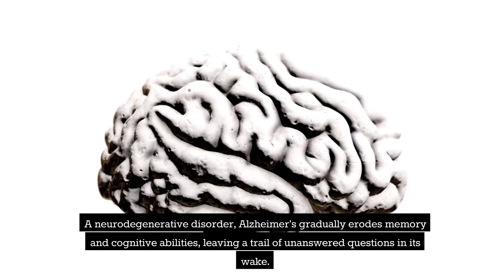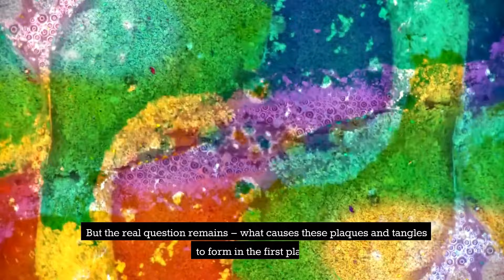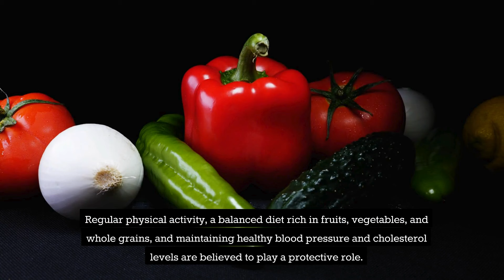What Causes Alzheimer's?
Today's video delves into the daunting world of Alzheimer's disease, a condition that remains an enigma to many. Join us as we explore the causes and complexities of this neurodegenerative disorder. 🧠🔍

🕒 Time Stamps 🕒
0:00 - Introduction
0:31 - The Mystery of Plaques and Tangles
1:06 - Genetic Factors in Alzheimer's
1:38 - Lifestyle and Environmental Influences
2:10 - The Uncharted Territory of the Brain
2:34 - Conclusion

🔗 Links & Resources 🔗